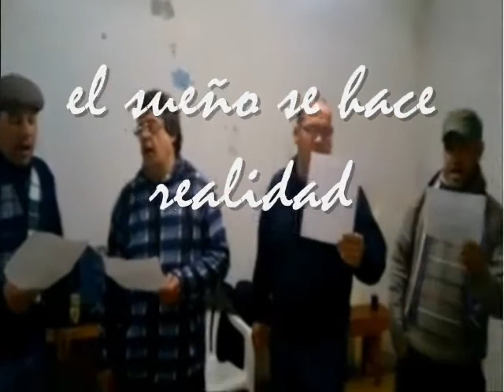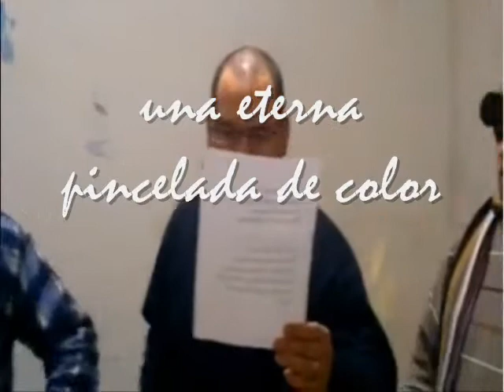murga Eterna Pincelada - clarinada (fragmento)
primer ensayo en club Ferrocarril - martes 25 de junio 2013 - Tacuarembó